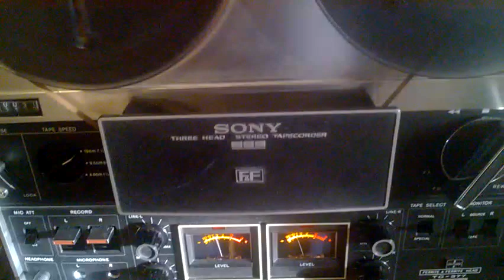Queen - London 1974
John Brodie introduces Rock Around The World (Show #56) "Rock World's Royalty" - this was broadcast on US radio on August 31st 1975.
It featured some live audio from Queen at the Rainbow in London on March 31st 1974, as well as some interviews with the band.
BASF 7" reel @ 7.5 ips connected via phono leads from a Sony TC-377 to soundbar.